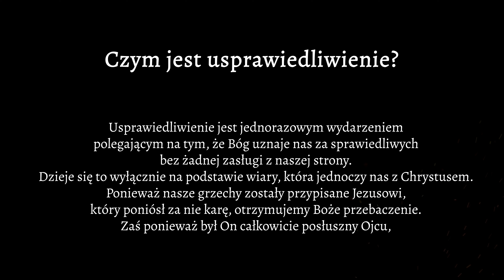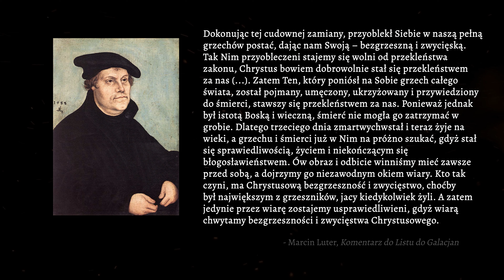Czym jest usprawiedliwienie? – Katechizm Gdański #34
Usprawiedliwienie jest jednorazowym wydarzeniem polegającym na tym, że Bóg uznaje nas za sprawiedliwych bez żadnej zasługi z naszej strony. Dzieje się to wyłącznie na podstawie wiary, która jednoczy nas z Chrystusem. Ponieważ nasze grzechy zostały przypisane Jezusowi, który poniósł za nie karę, otrzymujemy Boże przebaczenie. Zaś ponieważ był On całkowicie posłuszny Ojcu, zostaje nam przypisana Jego sprawiedliwość.

Zapraszamy do obejrzenia trzydziestego czwartego odcinka serii Katechizm Gdański.

Chcesz być na bieżąco, kliknij DZWONECZEK (dzięki temu dodatkowo nasz kanał będzie wyżej pozycjonowany).

Jeżeli podoba ci się to, co robimy, jeżeli jest to dla Ciebie błogosławieństwem i chciałbyś, by ta służba dalej się rozwijała, rozważ proszę możliwość finansowego wspierania nas przez choćby jeden rok albo nawet jednorazowo. Twoja ofiarność będzie dla nas więcej niż radością – pomoże nam zapłacić rachunki :)

Z góry dziękujemy! To naprawdę wiele dla nas znaczy.

Możesz to zrobić na kilka sposobów:
Najprostszy to wykonanie przelewu na konto nr:
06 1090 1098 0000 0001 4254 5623

Jeżeli w tytule przelewu bankowego wpiszesz "Ofiara na cele kultu religijnego", możesz przekazane pieniądze odliczyć od podstawy opodatkowania w rozliczeniu rocznym zgodnie z zasadami określonymi w odpowiednich ustawach.

Wspólnota (zbór) EXE jest częścią Kościoła Chrześcijan Baptystów.
Spotkania kościoła EXE odbywają się w Gdańsku, ul. Grunwaldzka 211 w "Strefie Inspiracji" w Galerii "City Meble" (1 piętro) i są otwarte również dla osób nie będących członkami kościoła.

Inne zbory baptystyczne na terenie Trójmiasta:

Pierwszy Zbór w Gdańsku.